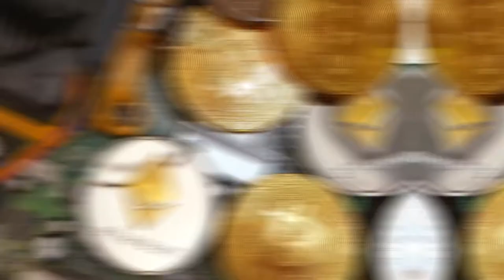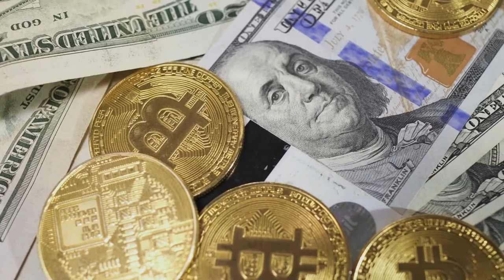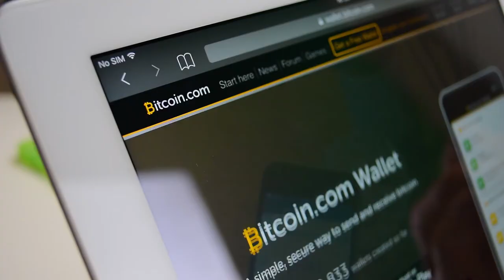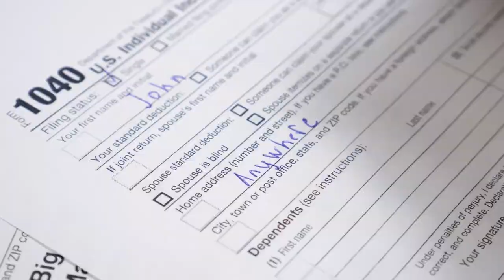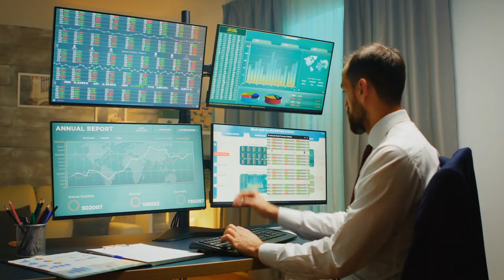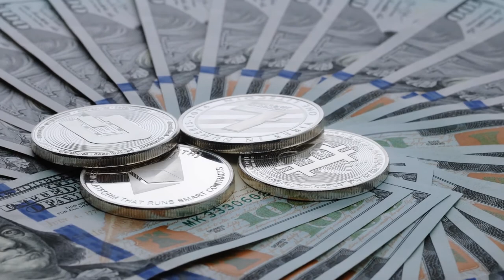How to Buy Bitcoin in 2022 (Within 5 Minutes)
Are you thinking about buying Bitcoin for the very first time? Well, in this video I will go into full detail how you can invest in Bitcoin in just 5 minutes.

💸 Get 2 Free Stocks on WeBull when you deposit $100 (Valued up to $1000)

⭐⭐⭐ Video Summary ⭐⭐⭐

If you are interested in buying Bitcoin for the very first time, then this is the video for you. I will breakdown, what Bitcoin is, how to invest, and step-by-step instructions on helping you purchase Bitcoin. After watching this vide, you will be ready to buy Bitcoin.

⭐⭐⭐ Video Breakdown ⭐⭐⭐

5 simple steps to buying Bitcoin

1. Choosing a Brokerage
What to Look For
- Safety
- Ease of Use
- Good Value

2. Funding Your Account
- Never fund your account with a Debt or Credit Card (will pay high fees)

Types of Funding Methods
- ACH Transfers (typically limits you to $15,000)
- Wire Transfers

3. Ways to Buy Bitcoin
1. Using your checking or banking account to purchase crypto.
2. Buying Bitcoin inside your retirement account via a Bitcoin IRA (using a company like Bitcoinira.com
3. Buying crypto with a debt or credit card (not recommended)
4. Transfering investments from another brokerage account

4. 2 Ways to Store Your Bitcoin

Hot Wallet
- keeping your Bitcoin in your brokerage account
- immediate access to buy, sell, or trade Bitcoin
- Using a company like Blockfi to earn interest on your crypto
- downside is you have to trust that the exchanges will keep your crypto safe

Cold Wallet
- take your Bitcoin offline and putting them on the Blockchain
- Increases your level of security
- The downside is you're potentially losing money to inflation because your money is just sitting there
- You can use a wallet like the Nano ledger or Trezor

5. Filing Taxes
- Works just like stocks. If you sell Bitcoin and make a profit, then you need to report it on your tax returns.
- You don’t have to report any gains unless you decide to sell.